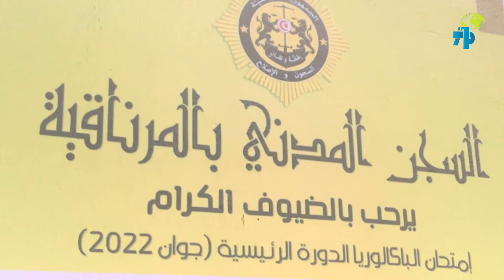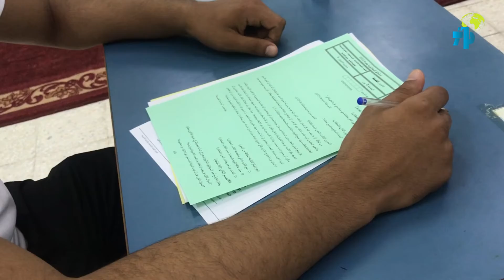منوبة - الباكالوريا في السجون أحلام تشرق من وراء القضبان الحديدي